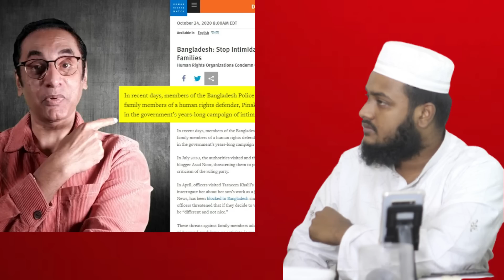হাসিনাকে যে বার্তা দিয়ে গেল ডোনাল্ডো লু/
ডোনাল্ডো লু সফর নিয়ে গুরুত্বপূর্ণ আলোচনা করলেন পিনাকী ভট্টাচার্য